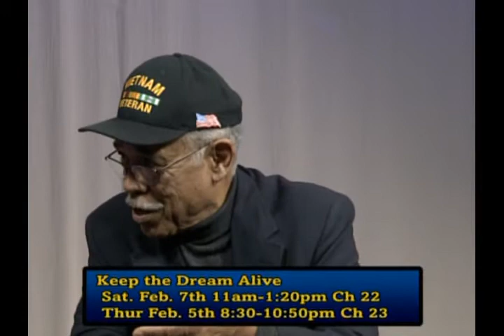Oregon Voters Digest -1-23-15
John Sweeny and Art Robinson as guests discussing Democrats and Republicans.